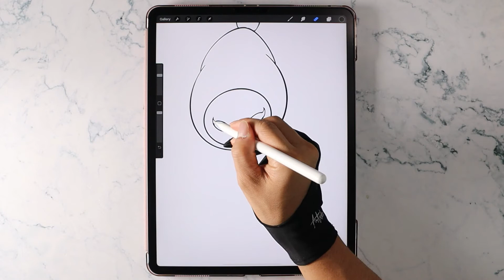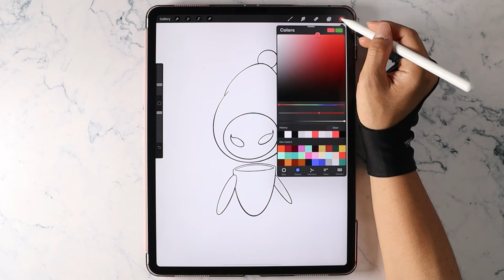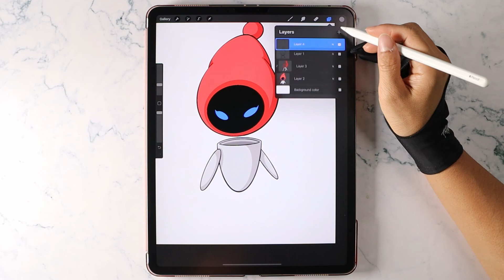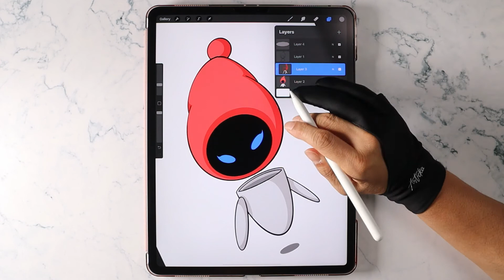How To Draw Strawberry + Eve character l Wall E (딸기 + 이브 캐릭터 그리는 방법)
I combined Eve from the Wall-E movie with my strawberry character.

딸기 캐릭터에 월 - E 의 여자친구 Eve 를 합쳐봤어요.